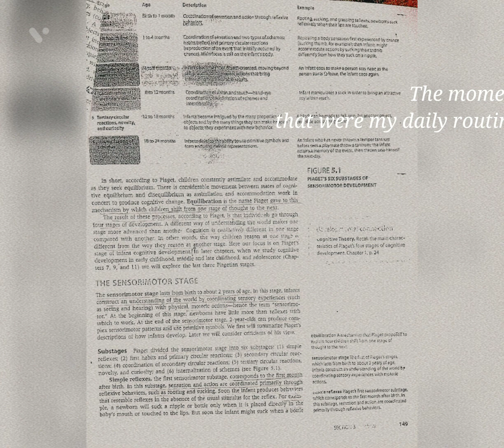Piaget's theory of infant development